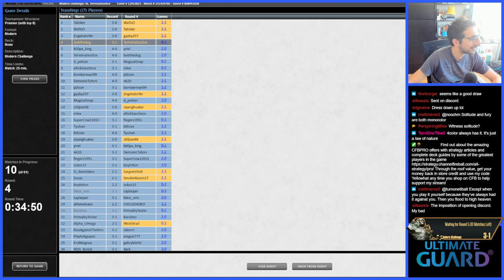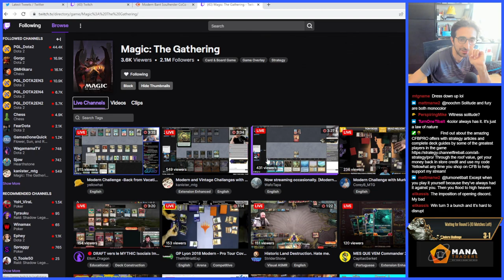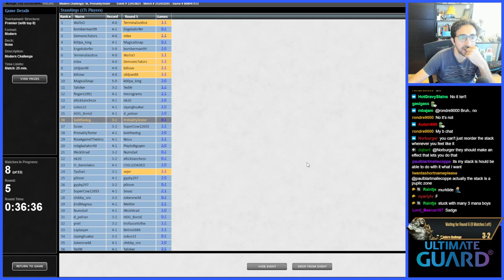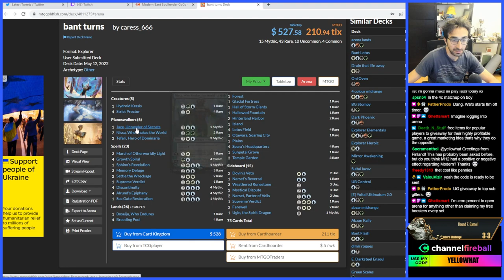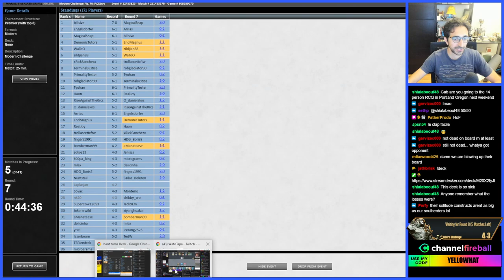Bigger Better Stronger? (part 2) | Bant Coco | Modern Challenge | MTGO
Match Timestamps:
00:00 Round 1
27:29 Round 2
54:22 Round 3
1:13:15 Round 4

Decklist:
LAND
1 Breeding Pool
3 Flooded Strand
2 Hallowed Fountain
4 Misty Rainforest
2 Snow-Covered Forest
2 Snow-Covered Island
1 Snow-Covered Plains
1 Spara's Headquarters
1 Temple Garden
3 Windswept Heath

INSTANT
4 Collected Company
4 Ephemerate

CREATURE
2 Deputy of Detention
2 Endurance
3 Eternal Witness
2 Glasspool Mimic/Glasspool Shore
4 Ice-Fang Coatl
4 Noble Hierarch
3 Solitude
4 Soulherder
2 Wall of Blossoms
4 Wall of Omens

SORCERY
2 Time Warp

SIDEBOARD
2 Burrenton Forge-Tender
1 Deputy of Detention
2 Endurance
3 Knight of Autumn
3 Meddling Mage
1 Solitude
1 Time Warp
2 Venser, Shaper Savant